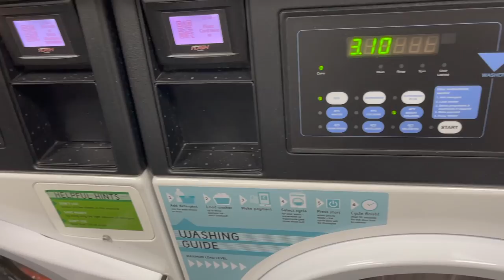MY BROTHER'S MOVING IN TO UNI VLOG...🥺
My Uni Vlogs:
Beauty Spectrum
M&C Saatchi Social
36 Golden Square
London
W1F 9EE

Molly xoxo